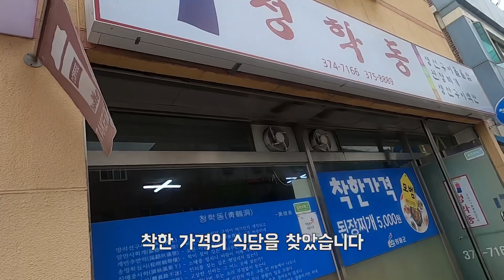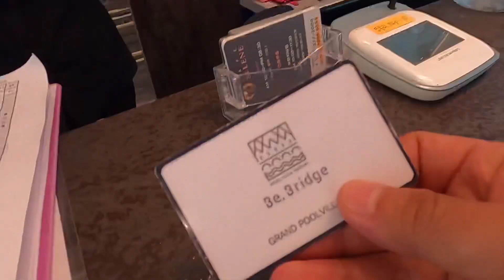강원도 여행 비브릿지